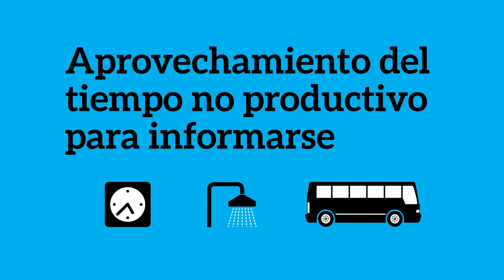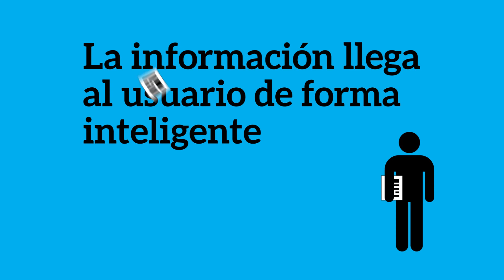Proyecto Linguoo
Busca lo que quieras y escuchalo a tu manera.